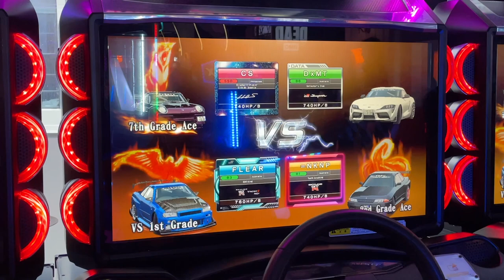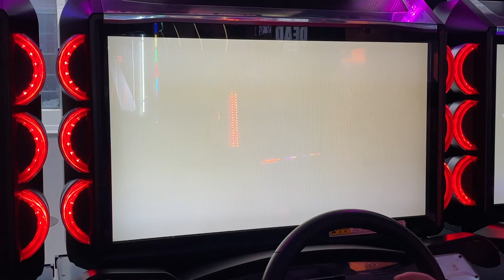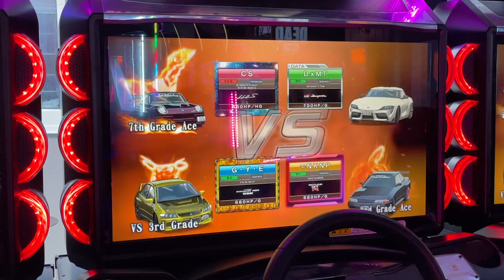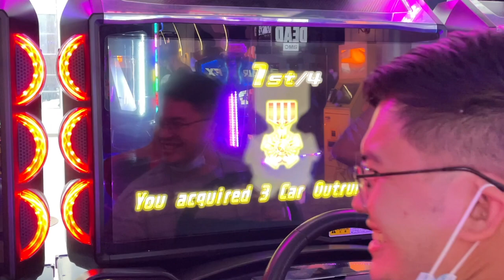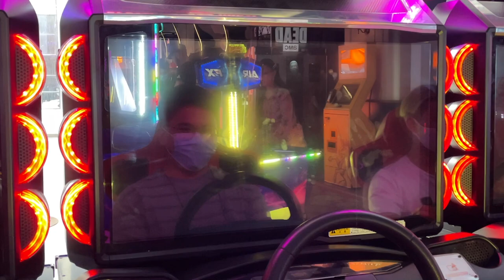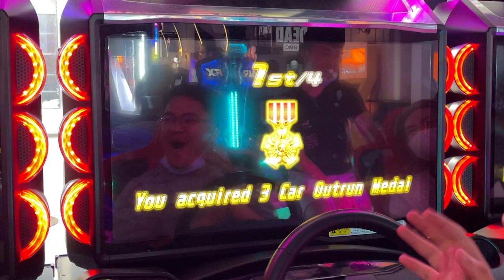湾岸ミッドナイト6RR Outrun Battles | CoSmic & DxMT Collaboration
Thank you for the battles guys! had lots of fun and was great to get out of my side of the city :)

• Maulana Ilham
• Meutia Lestari
• Dean Meixner
• Festus Goh
• Choongie Studio HOME
• Sugiharta Sunjaya
• Maiziya putri
• Fatin Nurdini
• Alexander’s Asphalt
• JimmyKato
• Wmmt XAUST
• AsawaQ
• Iohan Padilla [Weed Soul]
• Radja Nashwan
• Witsarut 14
• DLXUE / SLM_VLT / Perth Australia WMMT
• Randy
• SamFed
• MRC WMMT
• Pちゃん
• Arotu97 [Weed Soul]
• jordan lmao
• wmmt_25
• Xman Adventures
• E- BigZ
• EpicgameEveryday
• TemReal
• JayTeelsHere
• Vayso.
• Thanwa Phetrsai
• Daffy
• Leon34 Channel
• Archangle1410
• Jeff Ryan
• Revol T
• Alvon Timotius
• VILLO SETYO NUGROHO
• NG WH.
• Sxrfz
• DEMON YT